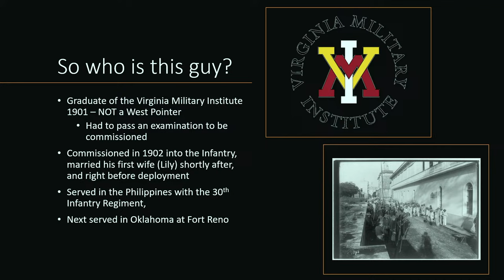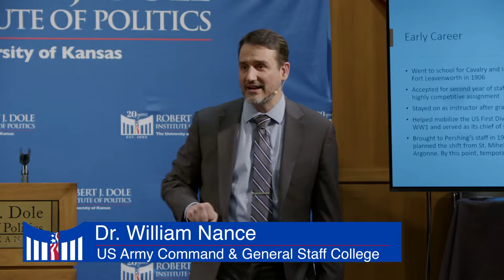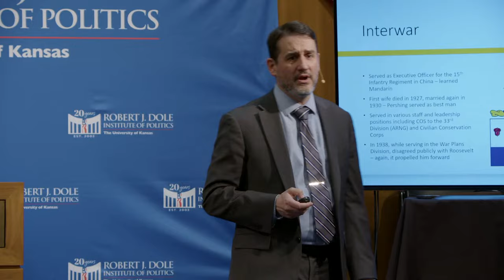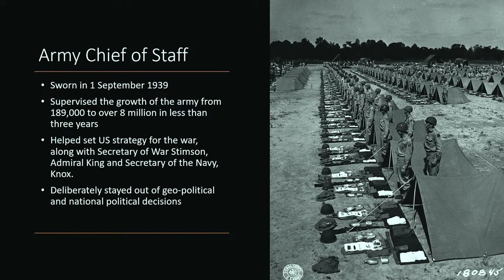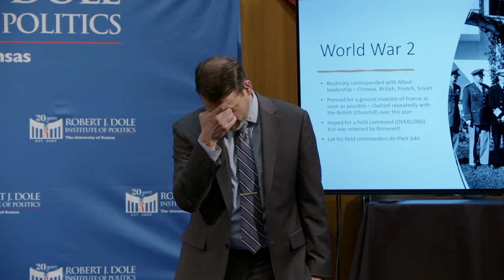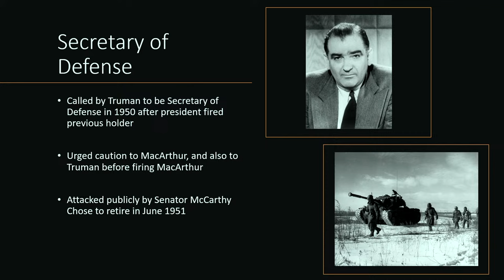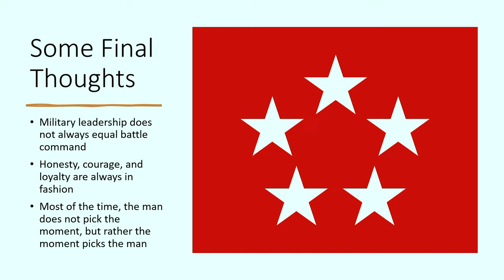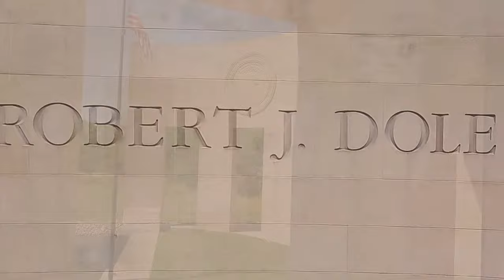World Leaders in Wartime: George Marshall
General George C. Marshall is arguably one of the most influential American military men to have ever lived. However, he is not known for his battlefield accomplishments, but rather his organizational and diplomatic achievements. From 1939 to his retreat from public life in 1951, Marshall shepherded first the U.S. Army, then the State Department, and then finally the American Military, through a tumultuous and transformational decade.

Dr. William S. Nance is a retired armor officer with two combat tours to Iraq. He is a World War Two operational historian with books covering American mechanized cavalry and General William Simpson. He is currently an associate professor of history at the Command and General Staff School.

The Ft. Leavenworth Series

The Ft. Leavenworth Series is an annual roster of lectures focusing on significant historical events, usually with an emphasis on military history. Each lecture is presented by faculty from the United States Army Command and General Staff College in Ft. Leavenworth, Kansas. Established by General William Tecumseh Sherman in 1881, the CGSC is the graduate college for U.S. Army and sister service officers. The esteemed faculty and guests of the CGSC provide unique and captivating insights into the history of military conflict from the ancient to the modern ages at the Dole Institute of Politics.